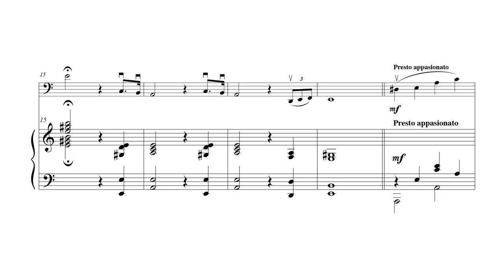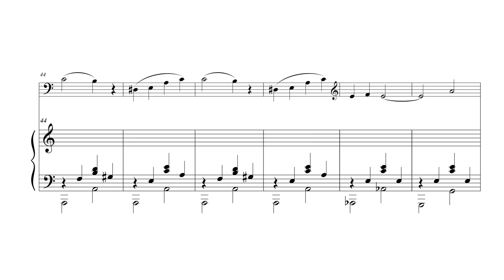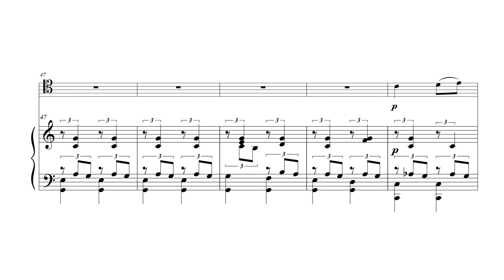Henri Duparc - Sonate pour violoncelle et piano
Henri Duparc

Sonate pour violoncelle et piano
Sonate for cello and piano

Première édition mondiale / First world edition

Camille Seghers, violoncelle
Olivier Laville, piano